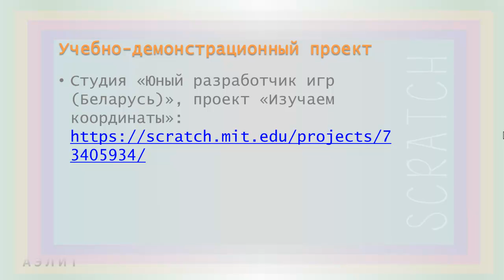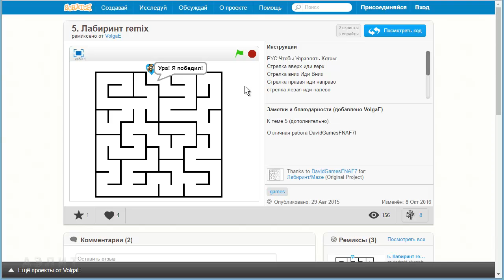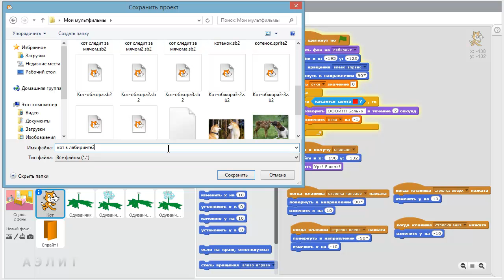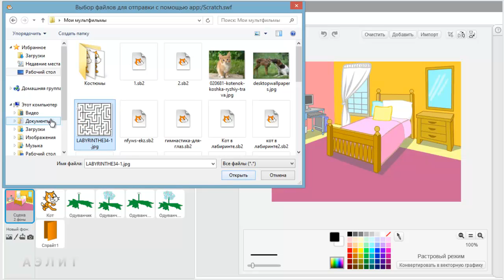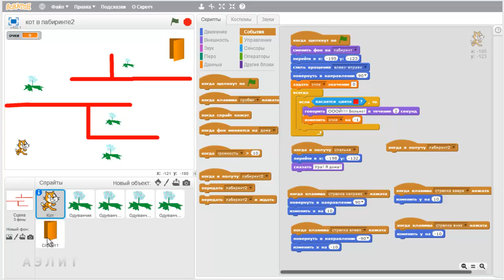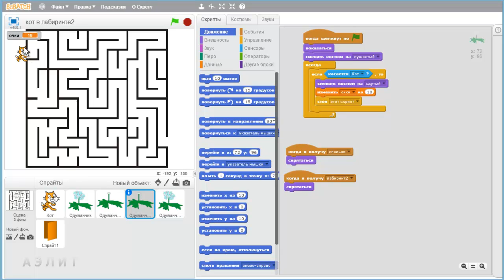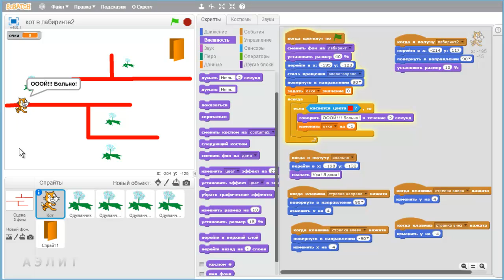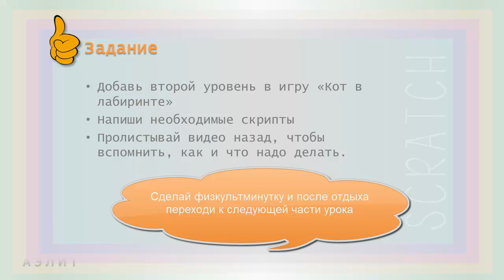Урок 9. Координаты. Часть 3. Игра «Кот в лабиринте. Уровень 2»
В третьей части урока мы создаём второй уровень для игры "Кот в лабиринте" и закрепляем команды Scratch для реализации движения спрайтов по координатам.
Использованные примеры проектов:
«Кот в лабиринте. Версия 1» - этот проект мы берём за основу и делаем для него второй уровень, похожий на лабиринт из второго проекта: «Лабиринт remix»

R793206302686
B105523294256